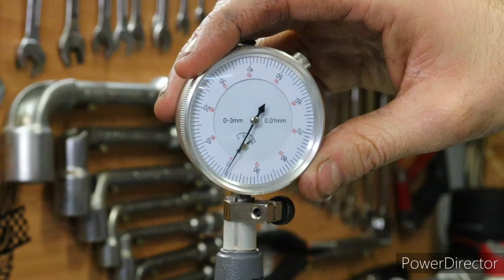#3 Remontage moteur Honda CB750 Four (Haut moteur)